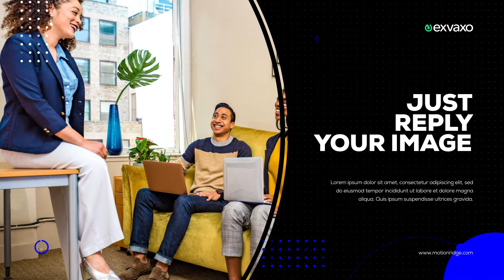Corporate Motion Slideshow After Effects Templates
This is a sequence of clean, inspirational slides. This is will help you create a beautiful and professional clean slideshow for your company. The main goal of the template is to help you to tell your story the way is connecting to your client. Whether you’re an artist/ blogger/ writer or an entrepreneur presenting a new product you can use this template to create a clean & persuasive video. If you have good knowledge about after effects, you can modify scenes and you can create your own timeline.